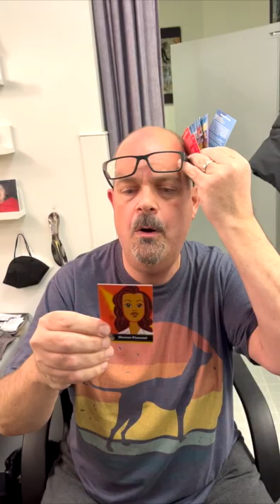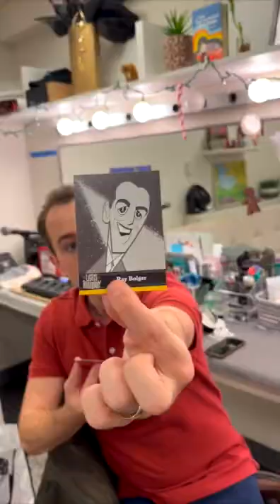Lights of Broadway Showcards Visits MRS. DOUBTFIRE Backstage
Right before Mrs. Doubtfire's hiatus, the Lights of Broadway Showcards team stopped by with some card packs for the cast to open! See which ones they get in this exclusive video.

Featuring Jodi Kimura, Brad Oscar, Rob McClure, Jake Ryan Flynn, Avery Sell, Jenn Gambatese, Aaron Kaburick, Charity Angél Dawson, Brian Martin, Sam Middleton, Addison Takefman, Lisa Lamothe, Kaleigh Cronin, and J. Harrison Ghee.